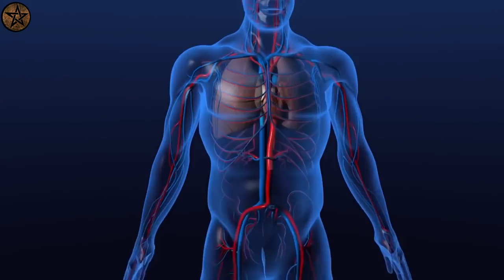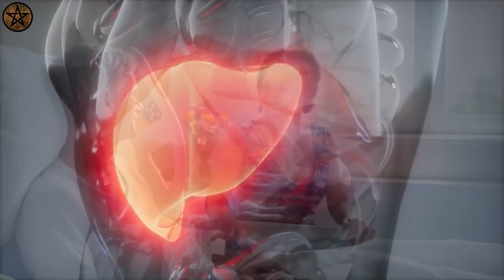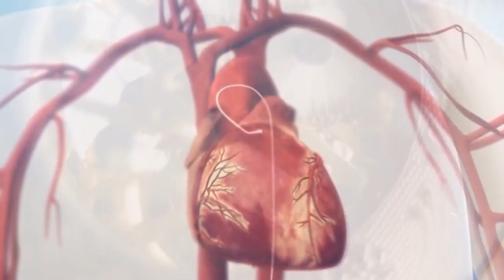ഹൃദയം ശരീരത്തിന് പുറത്തുള്ള 14 വയസ്സുകാരൻ